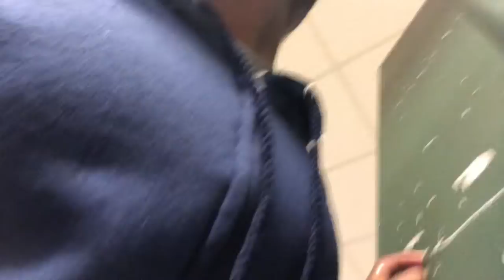Part one of The roach infested school(I hate this place)